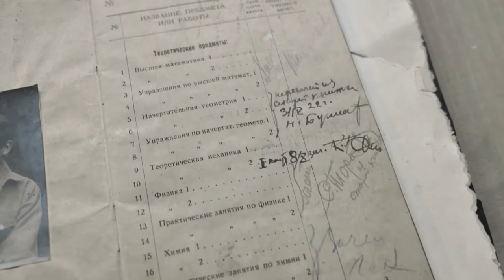ВХУТЕМАС 1 часть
Краткая историческая справка про Высшие ХУдожественные ТЕхнические МАСтерсике.